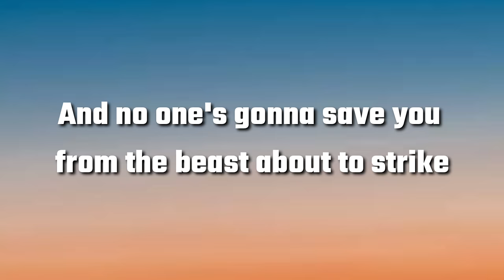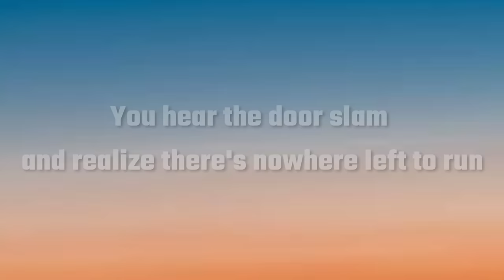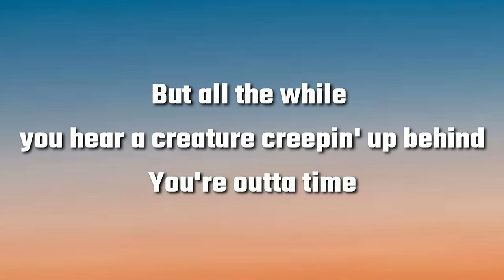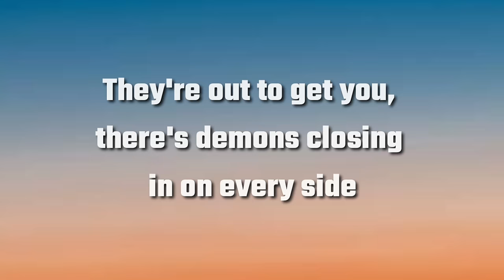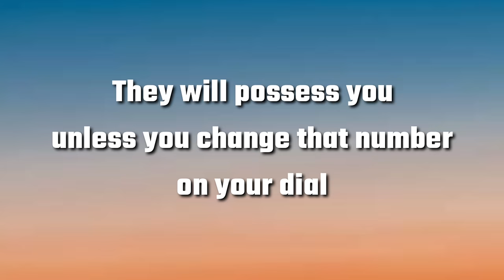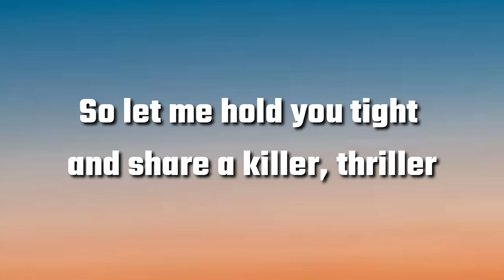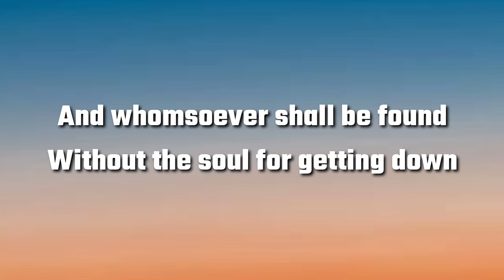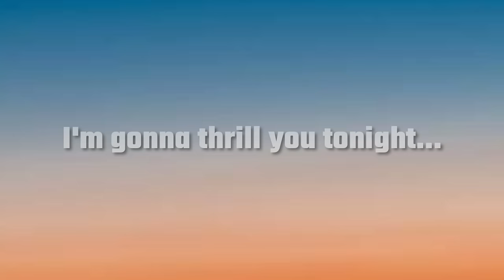Michael Jackson - Thriller (Lyrics)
Artist: Michael Jackson
Album: Thriller
Released: 1982
Genre: Pop
Awards: MTV Video Music Award for Best Dance Video, and more.

Michael Jackson's Thriller was launched to great anticipation and played regularly on MTV. It doubled sales of Thriller, helping it become the best-selling album in history, and sold over a million copies on VHS, becoming the best-selling videotape at the time.

Enjoy listening everyone!